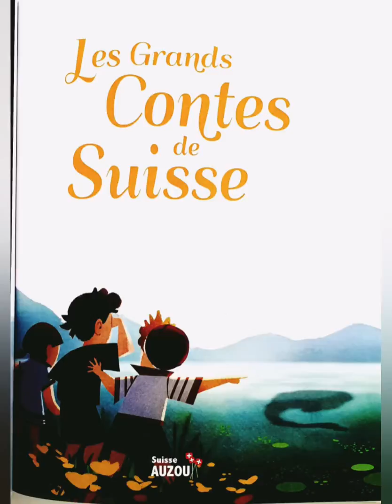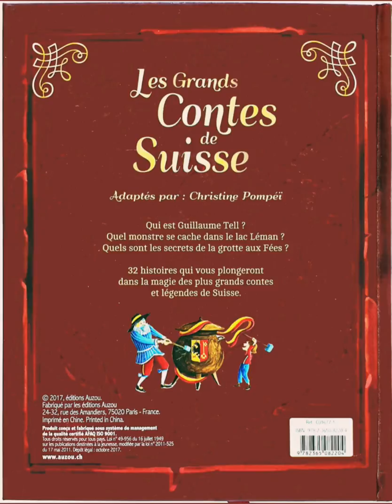Les grands contes de Suisse, canton de Zurich et Uri - Lectures chuchotées ASMR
Nous nous retrouvons pour la suite de notre lecture des grands contes de Suisse.

Aujourd'hui ce sera les contes des cantons de Zurich et Uri.

J'espère que vous apprécierez ces histoires et que ça vous aidera à vous détendre ou vous endormir!

À la prochaine fois!
Ginie.

Livre: "Les grands contes de Suisse" de Christine Pompéï
Editeur: Auzou Suisse